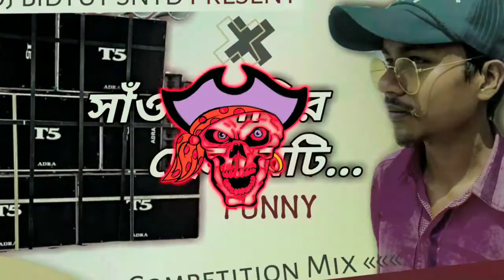Santaldih'r Chela Bothi - Funny Dailgues Mix || Competition Mix || Speaker Check || Dj Bidyut Sntd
[Power Of Mobile Mixing]

Keep Loving 💖
keep Supporting 🙏

» Channel Owner - Mr.Bidyut Rajwar
» Album  -  Santaldihr chela bothi
» Song  -  Santaldihr chela bothi
» Singer  -
» Artist -
» RemiX By - Dj Bidyut Santaldih
» Upload By - Dj Bidyut Santaldih
» Music Label -  Dj Bidyut Santaldih

HQ Mp3 Download Link 👇
coming soon

🔥New New DJ Song Ke Liye Hamara Channel Ko Subscribe Kare🔥...💥Or Sath Me Us Bell Icon Press Karya💥 .💥Subse Phele Up Hamara Upcoming Video Ko Dekh Paye .💥 ⚠New Hindi Remix ⚠New Purulia Dj Song ⚠New Adibasi Dj Song ⚠New Nagpuri Remix ⚠New Bhojpuri Remix ⚠New Khotra Dj Remix Song. ✳ALL TYPE DJ SONG AVAILABLE HERE✳ 💙💛💚💙💛💜 ✳Admin By DJ Bidyut Santaldih ✳ 🔥Power Of Santaldih,, Purulia 🔥